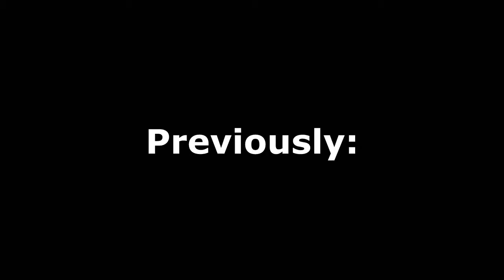King Of The Car - Chapter 6 FINAL（English）【QQ Speed】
finally its done. The Final Chapter for King Of The Car.
i couldn't get 3 stars for 2 of the missions tho...maybe one day.

6-1 1:43
6-2 4:11
6-3 7:25
6-4 10:02
6-5 13:47
6-6 16:05
6-7 19:18
END 22:27

Songs are OST's from:
Rayman 2, Dragoneer's Aria, and Date A Live Music.
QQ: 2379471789